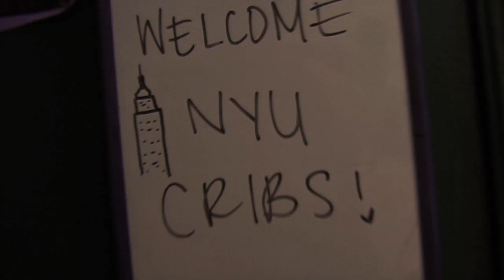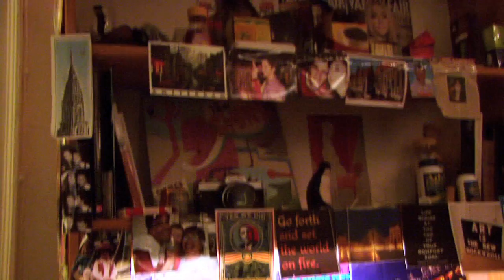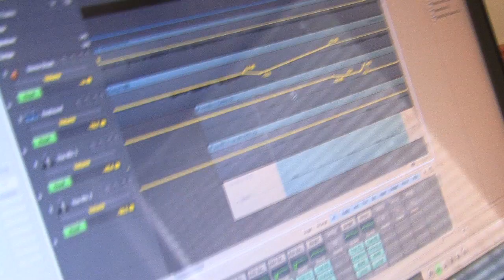NYU Cribs — Hayden Residence Hall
NYU freshmen show off their cribs in NYU's Hayden Residence Hall.

Produced by NYU Office of Interactive Media & Storyteller Maggie Richardson.